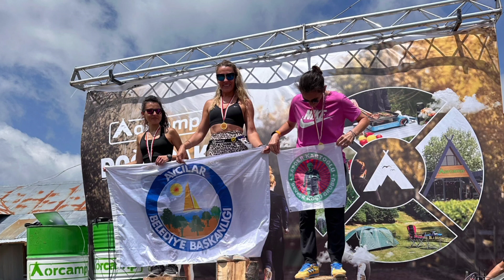Hendek/Dikmen Yaylasında muhteşem manzaralar eşliğinde kampımızı ve koşumuzu yaptık.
Sakarya'nın en yüksek noktası olan Hendek/Dikmen Tepesi (1725m) eteklerinden bulunan Dikmen yaylasında muhteşem manzaralar eşliğinde kampımızı ve koşumuzu yaptık.